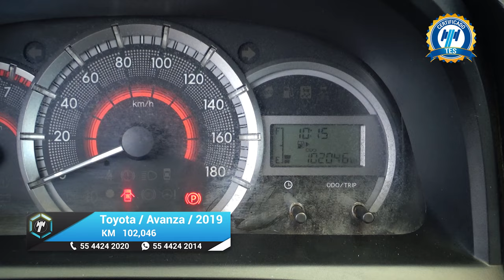Toyota / Avanza / 2019 - 21789